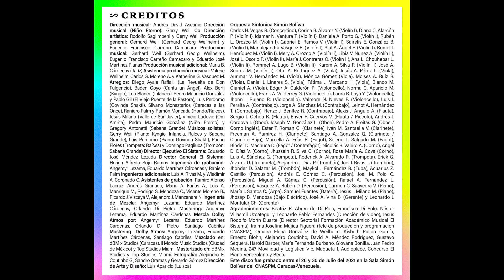Detras del Escenario cn Gerry Weil 2/2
Detrás del escenario

IV temporada Detrás del escenario, el especial informativo que conduce la violista Mónica Gómez Chanic, integrante de la Sinfónica Simón Bolívar.

Todos los domingos estará disponible este seriado de entrevistas con músicos y personajes del medio artístico para comentar novedades, compartir anécdotas y hablar de la importancia de la cultura.

En este sexto episodio, disfrutarás de una amena conversación con los maestros Gerry Weil y Andrés David Ascanio, quienes nos contarán acerca de la magnífica experiencia que compartimos al grabar y producir el disco "Gerry Weil Sinfónico". Además, el maestro Gerry hablará de su primera experiencia como director de orquesta al frente de la Orquesta Sinfónica Simón Bolívar de Venezuela.

Facebook El Sistema